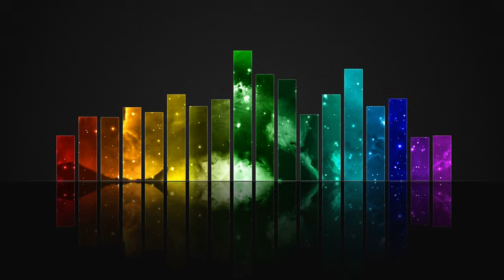ss audio visualization bars version 1 crystal sound amplitude volume equalizer with view of space dc